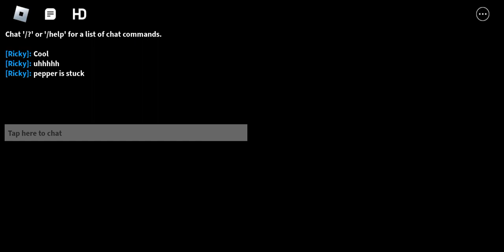Pepper! (Reboot) (Chapter 1)